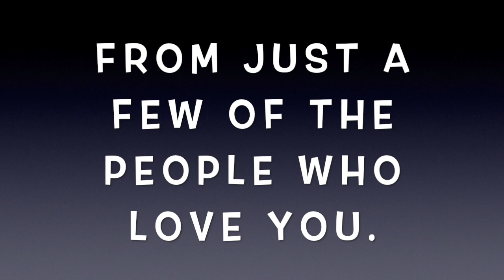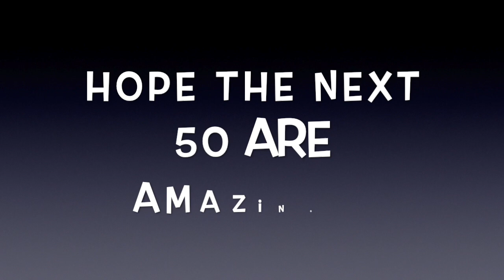Happy 50th Birthday Dr. Peek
This video is a Happy 50th Birthday to Dr. Asa Peek